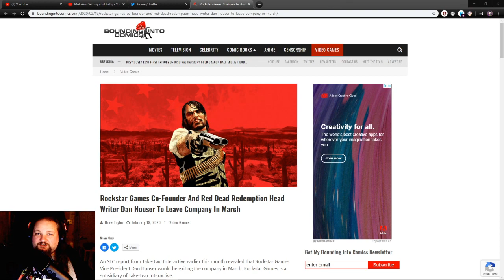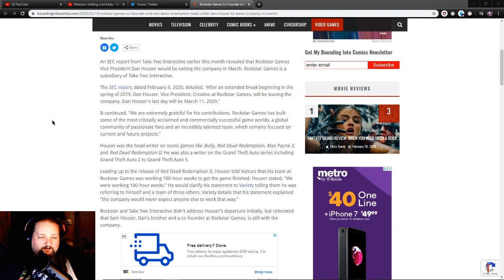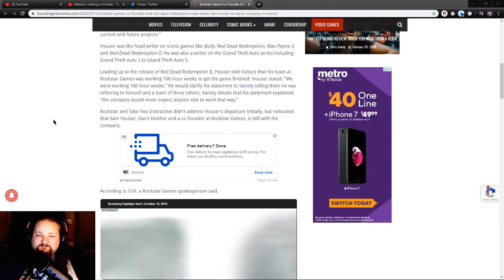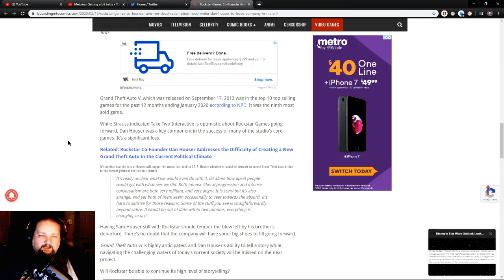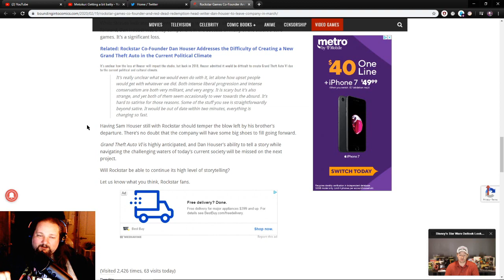Rockstar VP Leaves The Company moesiplainin' #14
In this video, I read to you, dear viewer, about how the VP of Rockstar is leaving the company. For where, and for what reason, we don't really know.
IF YOU'RE A PERSON WHO WORKS IN THE INDUSTRY, COMMENT ON WHAT CRUNCH TIME IS LIKE FOR YOU DOWN BELOW!